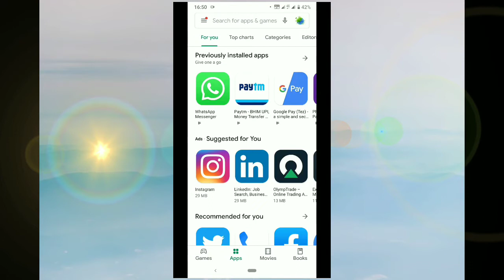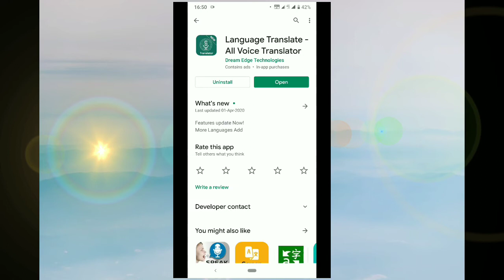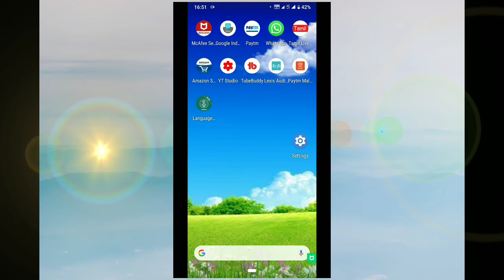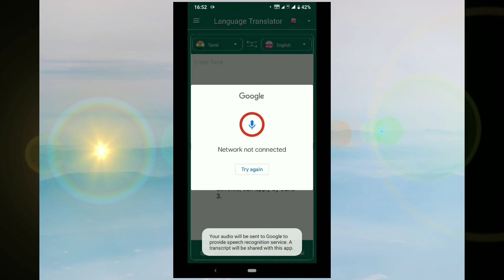Translate language using App all how to translate language in Tamil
In this video explained about how to translate language using app.